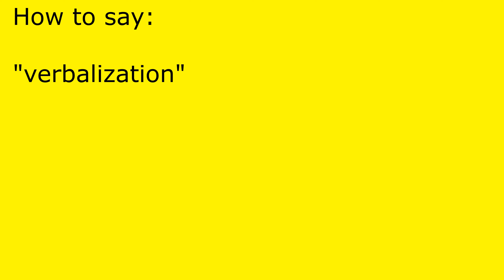How to pronounce verbalization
verbalization pronunciation.